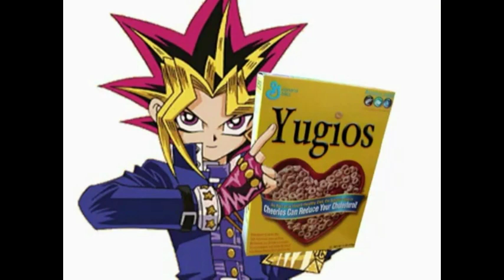[blind commentary] ygotas episode 5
owned by CardGamesFTW